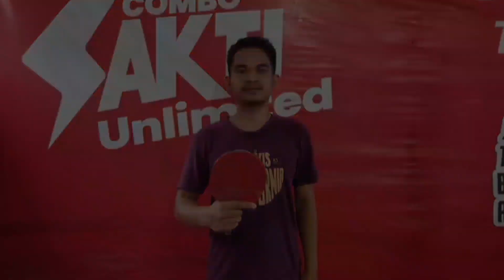Kalah Jangan Nangis ya 😅 🏓 PTM KUPU-KUPU Sawit Seberang LANGKAT SUMUT